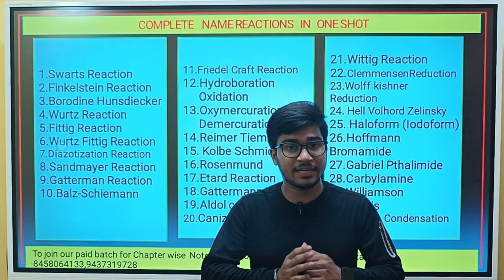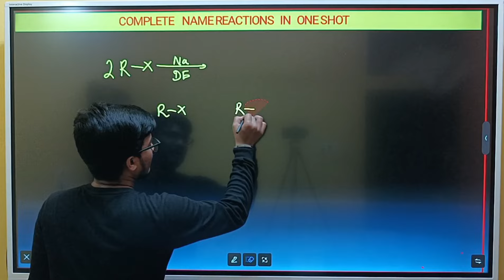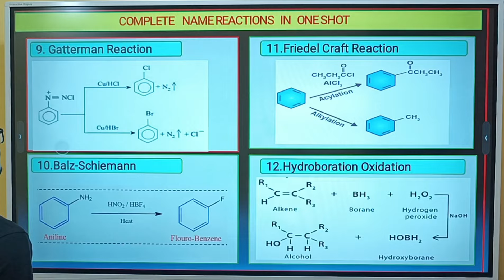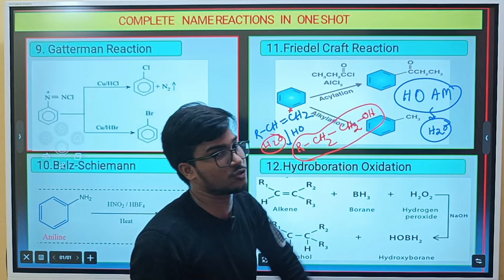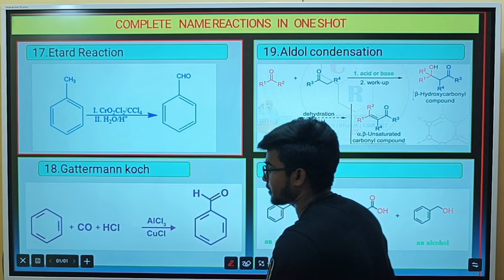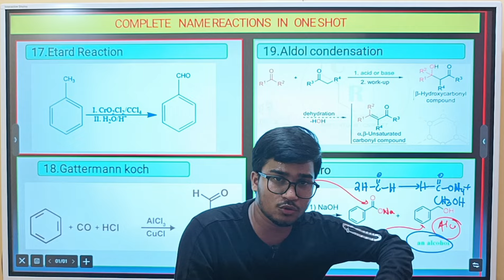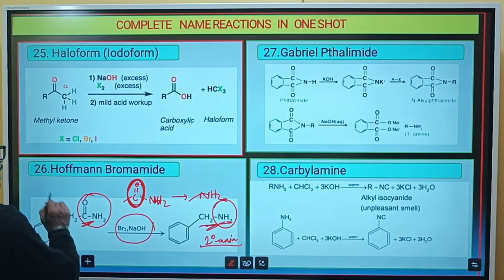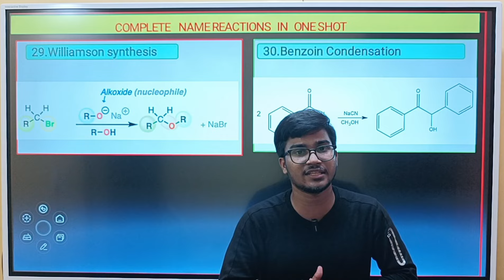30 MOST IMPORTANT NAME REACTIONS IN ORGANIC CHEMISTRY || for CPET, OUAT, JEE, NEET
cpet_2023 solution
cpet_chemistry solution
cpet_2024 exam dates
cpet_2024 application form
cpet_2024 questions pattern
cpet_2024 preparation strategy
cpet_2024 syllabus
cpet_odisha 2024
cpet_question pattern
cpet_preparation stratergy
cpet_chemistry syllabus

CPET CHEMISTRY VIDEO SERIES

4- Co-ordination Compounds

PHYSICAL CHEMISTRY CPET PYQ

ORGANIC CHEMISTRY

2-Intermediate , Reagents and Name reactions

CPET -2023 COMPLETE SOLUTIONS

Chem Visual